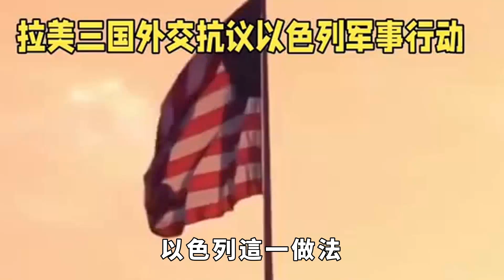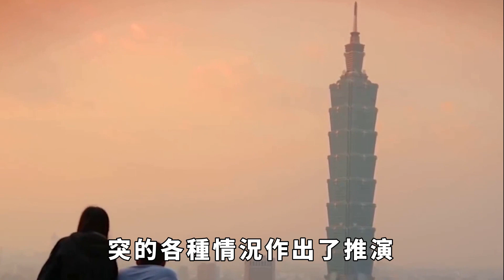伊朗下狠手，嚇壞了臺灣政客？臺退役將領：賴清德戰時活不過180秒【老海說史】歷史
以色列支持臺獨，臺軍卻遠不如以軍，還沒開戰賴清德就得命喪黃泉
近期，以色列是公然支持臺獨了。
由於中方強烈譴責了以色列對巴勒斯坦展開的大規模轟炸行動，尤其是以色列大規模轟炸巴勒斯坦平民的行動，以色列當局可以說是震怒異常。就在近日，以色列當局派出了一批官員直接來到了臺灣省，以行動公然支持臺獨。
以色列官員的言論還是那些老一套的言論，說今日以色列，明日臺灣省。還把中方同伊朗直接類比。真的是和臺灣當局是同氣相連，臭味相同。